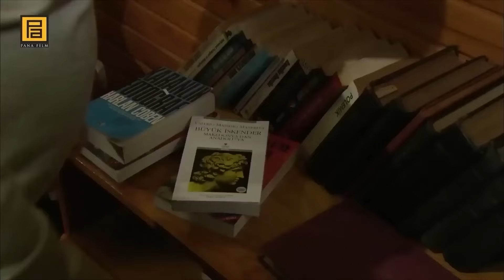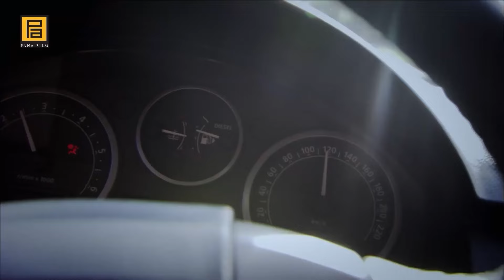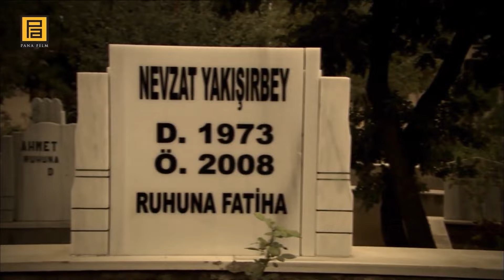Iskender Büyük's Most Beloved Scenes! | Valley Of The Wolves: Ambush